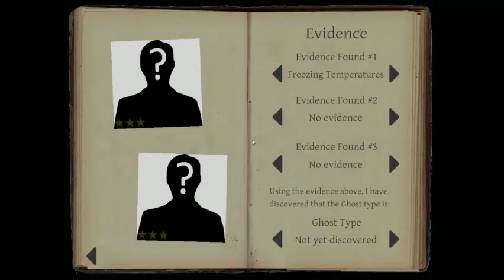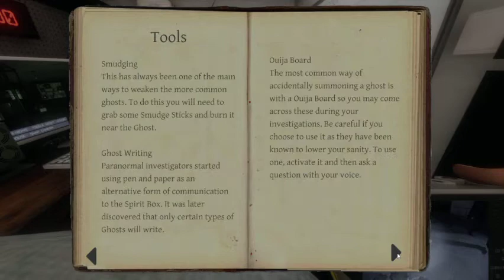Phasmophobia with Friends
Playing a round of Phasmophobia with some friends. Might upload more of these in the future